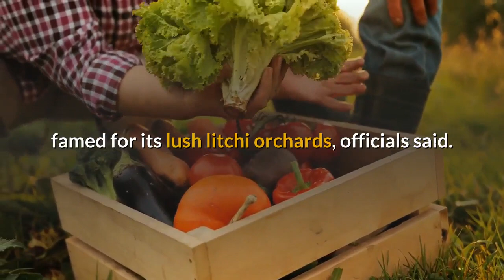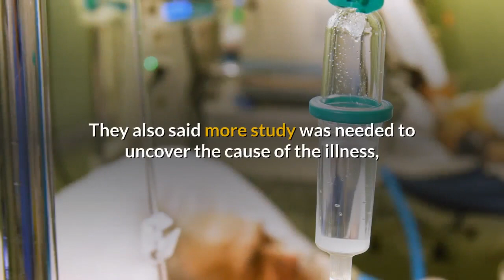31 children killed by Encephalitis from litchis in India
Encephalitis from litchis kills 31 children in India

[News script taken from AFP, Patna, India]

At least 31 children have died in northern India in the last 10 days from a deadly brain disease believed linked to a toxic substance found in litchi fruit, health officials said Wednesday.

The deaths were reported from two hospitals in Bihar state's Muzaffarpur district, famed for its lush litchi orchards, officials said.

The children all showed symptoms of Acute Encephalitis Syndrome (AES), senior health official Ashok Kumar Singh told AFP, adding most had suffered a sudden loss of glucose in their blood.

"The health department has already issued an advisory for people to take care of their children during the hot summer when day temperature is above 40 degreed Celsius (104 Fahrenheit)," Singh said.

At least 40 other children complaining of similar symptoms were being treated at intensive care units.

"We are trying our best to save them," said SP Singh, the chief medical officer of Sri Krishna Medical College and Hospital.

The outbreaks of the disease have happened annually during summer months in Muzaffarpur and neighbouring districts since 1995, typically coinciding with the litchi season.

Known locally as Chamki Bukhar, the disease had claimed a record 150 lives in 2014.

In 2015, US researchers had said the brain disease could be linked to a toxic substance found in the exotic fruit.

They also said more study was needed to uncover the cause of the illness, which leads to seizures, altered mental state and death in more than a third of cases.

Outbreaks of neurological illness have also been observed in litchi-growing regions of Bangladesh and Vietnam.